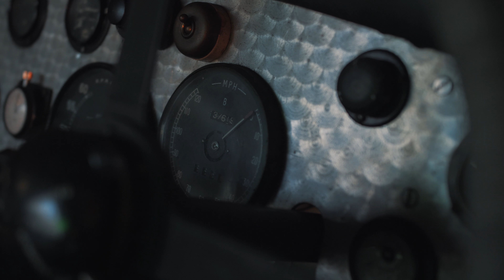Vintage Le Mans Bentley with OBE (Fink - This is the thing)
Got to Film a 1920's Le Mans Vintage Bentley with OBE met a guy named Anthony who rebuilds and restores Bentleys was great to see his work shop and make this short little lifestyle film about what he does.

Filmed on the GH5 with the Sigma 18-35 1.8 art lens with a Viltrox EF-M2 adaptor.

check out OBE

Kit use to film my vlogs and short films here:

CAMERAS

Panasonic GH5

Canon 5d IV

Canon 5d iii

LENSES

Sigma 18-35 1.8 ART Lens

Canon EF 24-105mm f/4.0 L IS USM Lens

Canon EF 35mm f/1.4 L USM Lens

Viltrox M4/3 Adaptor

SOUND

Rode VideoMic Pro+

STABILISATION AND TRIPODS

DJI ronin m

Joby Gorilla pod pro

Joby Gorilla pod 5k Ball head

Manfrotto 190 GO

Manfrotto Fluid head